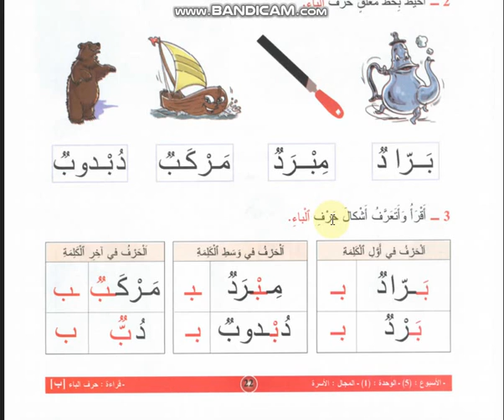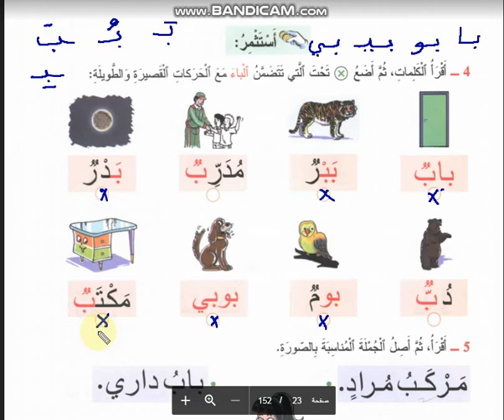تصحيح تمارين المفيد في اللغة العربية للأول ابتدائي حرف الباء.